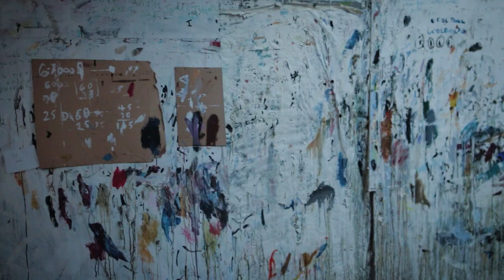Crash&Create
In the Studio of the Copenhagen based artist Anders Moseholm.
‘You made me forget myself, I thought I was someone else, Someone good’ (Lou Reed ‘Perfect Day’)
Directed by Jakob Garde